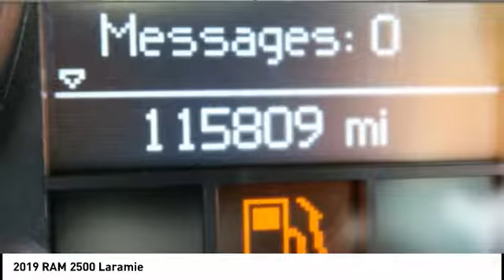2019 RAM 2500 Iowa City IA DT3086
2019 RAM 2500 Laramie

Deery Chrysler
651 Hwy. 1 West